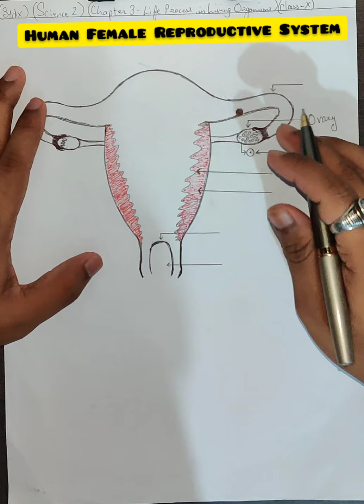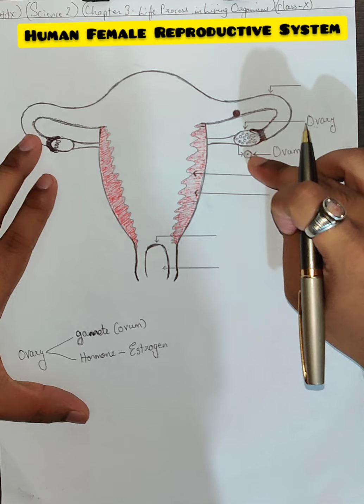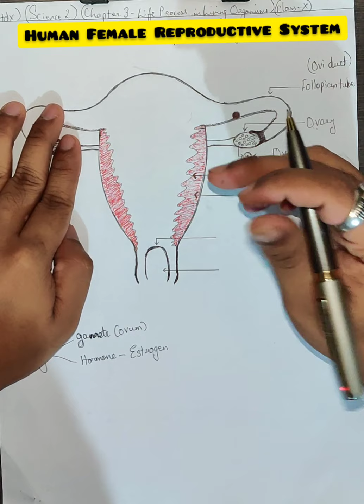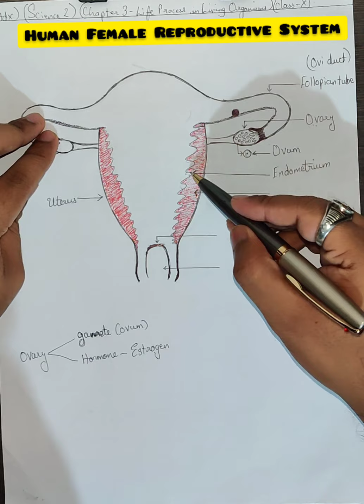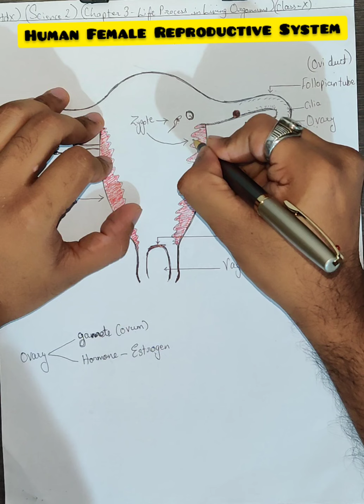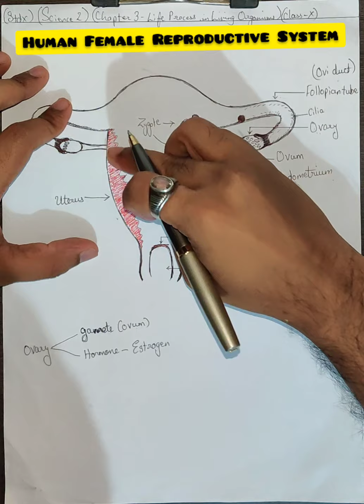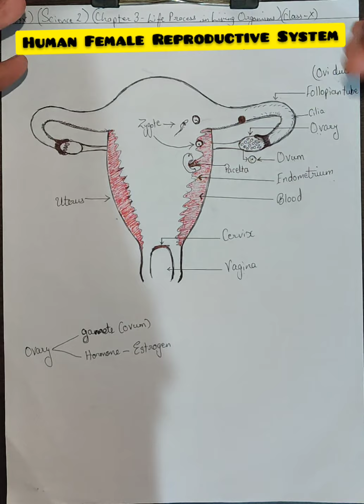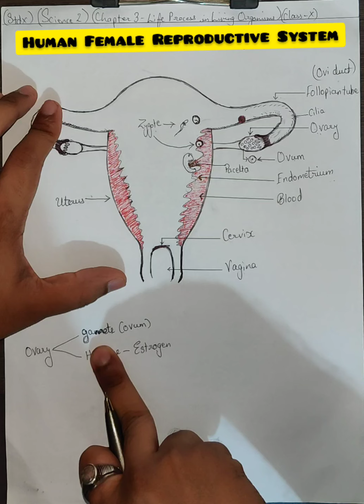HUMAN FEMALE REPRODUCTIVE SYSTEM | Class X | Biology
Hello!!! Everyone there,

This video covers the topic HUMAN FEMALE REPRODUCTIVE SYSTEM, I hope it is helpful to all of you in understanding the concept of the topic, always make sure to understand each and every concept in a story format that would ease you brain while writing in your own words step by step

Do comment your valuable feedback and share among the students appearing for class X